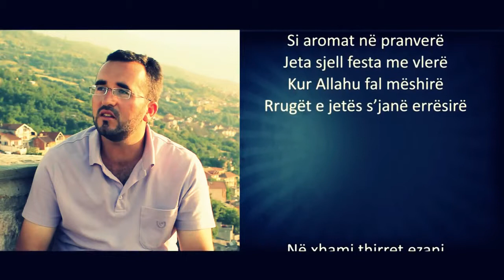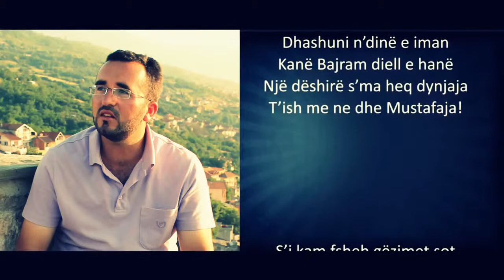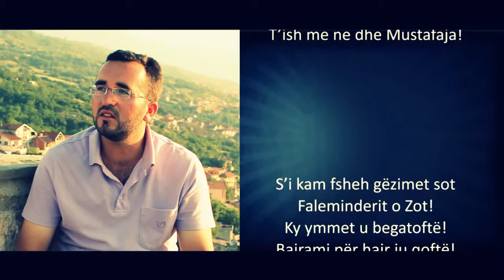Kreshnik Abdullahu | Gëzimi i Bajramit | Mitrix Media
MITRIX MEDIA është një kompani inovative e zhvillimit të koncepteve dhe ideve që janë në trend

Veprojmë më shumë se shtat vite në Kosovë
veprimtaria jonë:
Dizajn | Shtyp | Produksion | Reklama | Marketing | Trajnime | Evente

MITRIX MEDIA is an innovative company developing concepts and ideas that are in trend

We operate more than seven years in Kosovo
Our activity:
Design | Print | Production | Advertising | Marketing | Training | Events

Na shkruani në:
Mob: +377 [0] 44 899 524